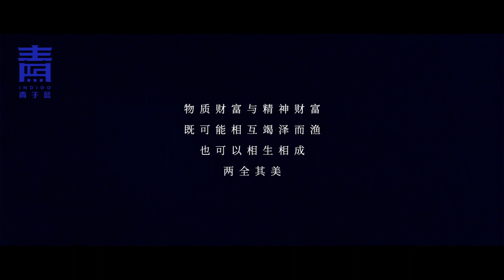S1E4 TheDermatoglyphicPatternIsIdeography 無文之紋 | 杨再蓉x韩永坤｜想象力的重新定义，青于蓝INDIGO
*发起人雙木 导言：*
纹样
是我们回望历史时
对祖先的怀念

纹样
是我们在迁徙的路上
对彼此相认的依据

纹样
更是我们向前行走时
对想象力的重新定义

透过北京印主题旅居创想集团创始人、贵州青于蓝农业联合创始人韩永坤的视角，我们看到的是在贵州省妇联锦绣计划——《母亲回家工坊》公益项目中成长起来的黔东南州榕江县苗族蜡染技艺传承人杨再蓉，在她的身后，有着榕江县保存着最完整、最多元的蜡染纹样及染娘的群像。

一份坚守
让手艺点亮回家之路
也照亮很多母亲命运的归途

一片蓝靛草
关于榕江蓝染实践的全产业链
徐徐展开

物质财富与精神财富
既可能相互竭泽而渔
也可以相生相成，两全其美

榕江蓝染产业的努力
正是让现代生活的种种
与传统纹样的历历
在生生不息中
产生无穷的联系

榕江蓝染文化艺术中心｜设计师毕涛作品

这些生命的鲜活状态记录着最为丰富的纹样，如何让这些承载着古老文明的纹样复兴，遥远的文明符号得以延续，不断在传统中生发创新，同时营造产品的消费场景，是在前行之路上永续的命题。

主办单位：贵州省妇女联合会
出品机构：生土STRATEGY
发起人：雙木（生土STRATEGY 创始人、「母亲回家工坊」公益 发起人）
总策划：Lièmiao（生土STRATEGY 联合创始人、「母亲回家工坊」公益 联合发起人）
蜡染学术策划：吴安丽（清华大学博士研究生）
特别鸣谢（按姓氏首字母排列）：蔡凤/陈光举/韩永坤/黄克刚/冉光津/王燕达/吴安丽/熊兆美/杨二耶牛/杨文斌/杨再蓉/张娟娟/张晓松/文化千岛艺术馆

*The Dermatoglyphic Pattern Is Ideography《無文之紋》*
All about Wax Printing and Indigo Dyeing Art History
Guizhou Miao Intangible Cultural Heritage